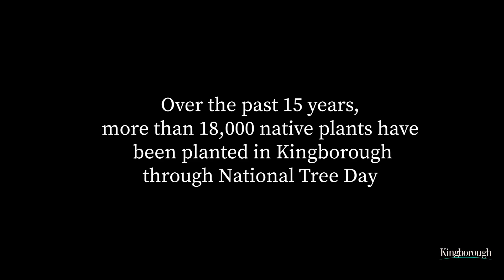KC National Tree Day 2022